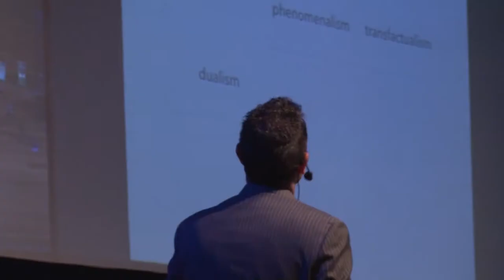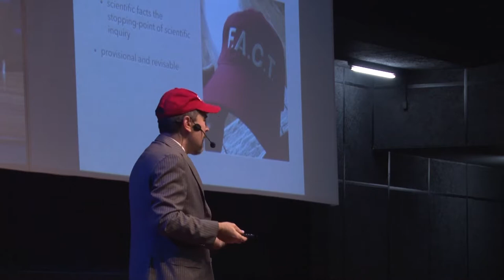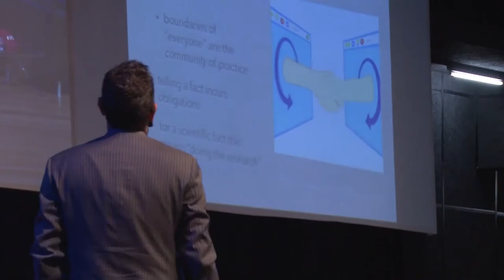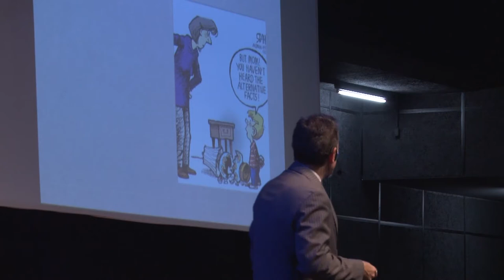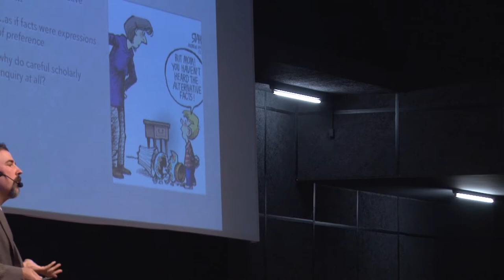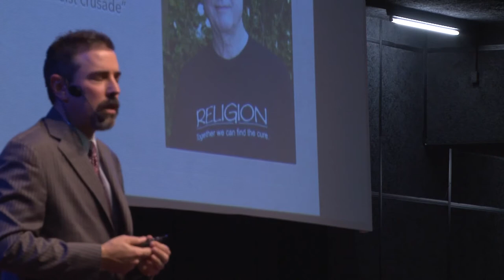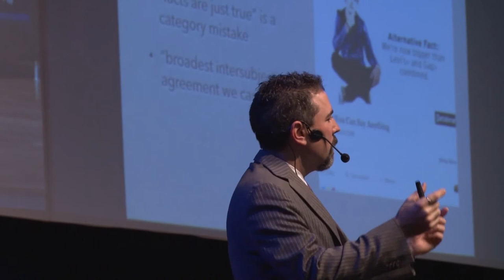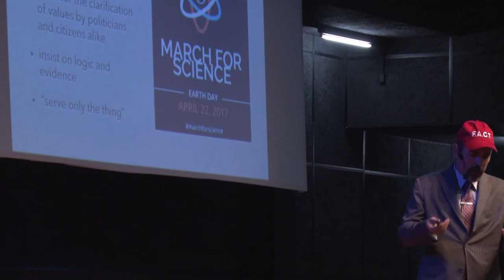25th SIICUSP - International Stage - USP Lecture - “Explanation as a Vocation" (Eng)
“Explanation as a Vocation: The Value of Scholarship in a World of so-Called ‘Alternative Facts’”
Prof. Dr. Patrick Jackson  -American University - School of International Service

About SIICUSP

The University of São Paulo's International Symposium of Undergraduate Research (SIICUSP) is an annual event in which undergraduate students communicate the results of their research projects, developed at USP or other universities. It also aims at helping students improve their academic research skills and at fostering the interaction of researchers from different areas and levels in order to promote collaboration and multidisciplinary research. Since 2014, SIICUSP is held in two stages. In the first stage, each School, or group of Schools, hosts their own events, with participants of their subject areas. The students make presentations to an examining committee. The best evaluated students of each School are invited to a second event, in which they have the opportunity to present their projects again, this time in a multidisciplinary context. This second event (“International Stage”) takes place in our São Paulo campus, with a program open to all interested students, teaching staff, researchers and general public. Students from universities abroad also present their projects, selected by committees from their institutions.

The 25th SIICUSP - International Stage occurred on 10/24 and 10/25/17.

Follow The USP's Pro-Rectory of Research